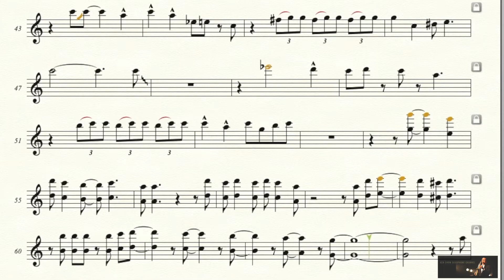Michael Bublé - Santa Claus Is Coming To Town - Solo Tenor Saxophone Sheet Music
Original Version:
Michael Bublé - Santa Claus Is Coming To Town [Official Music Video], Nov 15, 2011